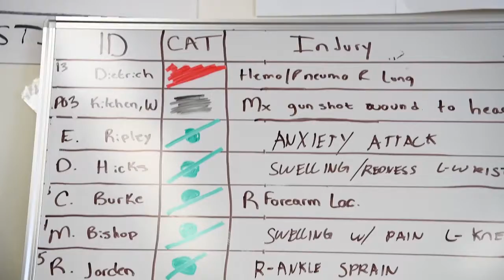CPO Christopher Thalman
Chief Christopher Thalman is the Commander, Fleet Activities Sasebo Installation Training Officer. Listen to him talk about of what it takes to run base-wide drill sets.